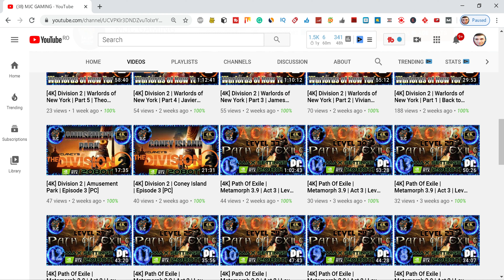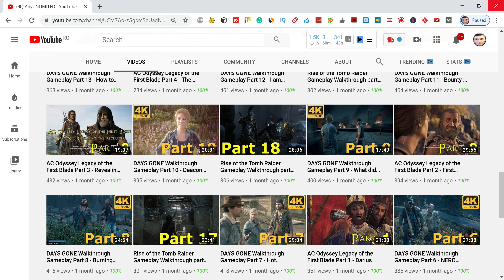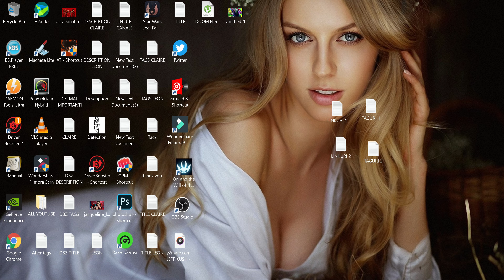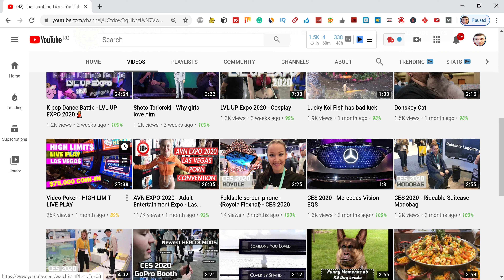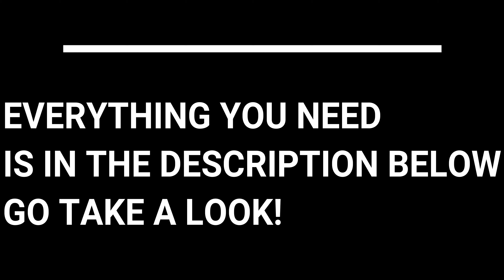1000 Subscribers Special Shout-Outs part 2